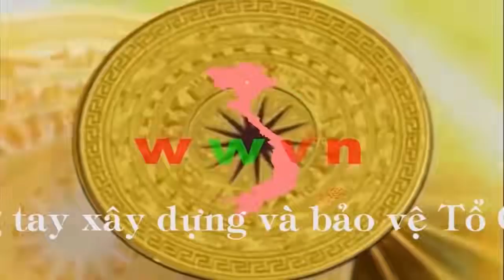1.932 (14) Thằng Pốt hứng trọn trái ĐK75, cháy đen